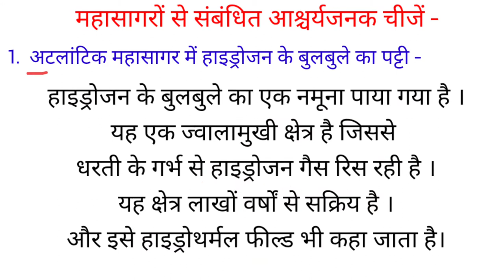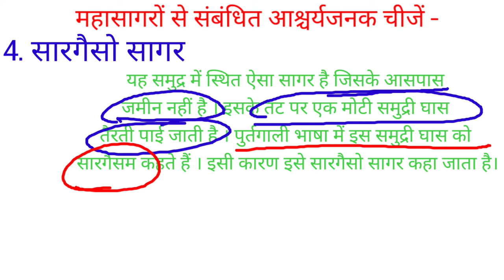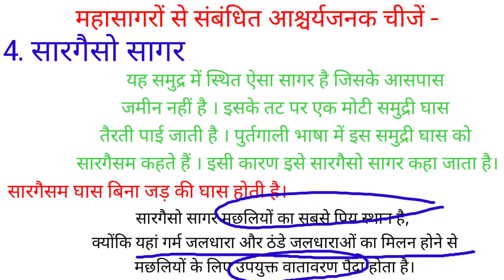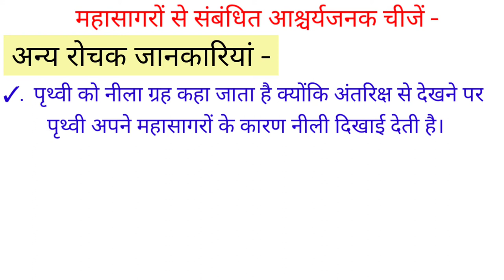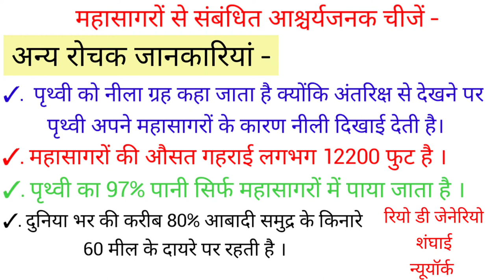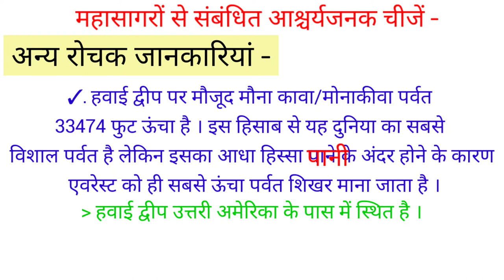वर्ल्ड ओसियन डे 8 जून। विश्व महासागर दिवस 8 जून 2021 । सरगैसो सागर अटलांटिक महासागर हिंद महासागर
वर्ल्ड ओसियन डे 8 जून 2021  विश्व महासागर दिवस के बारे में बताया गया है। इसमें महासागरों से संबंधित आश्चर्यजनक चीजें, और रोचक जानकारी दी गई है। सरगैसो सागर अटलांटिक महासागर हिंद महासागर व्हाइट शार्क मछली आदि के बारे में बताया गया है।